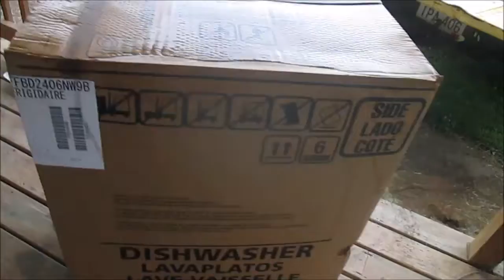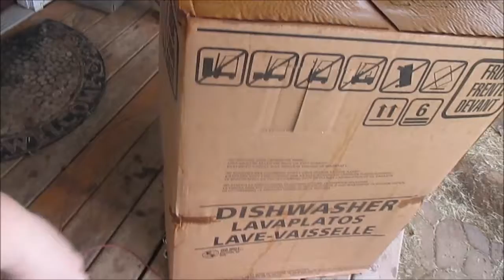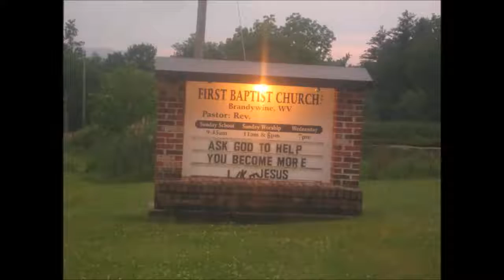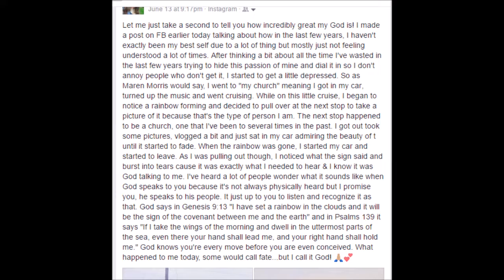ASK GOD TO HELP YOU BECOME MORE! (6/13/17)